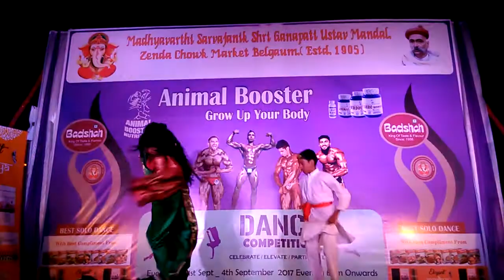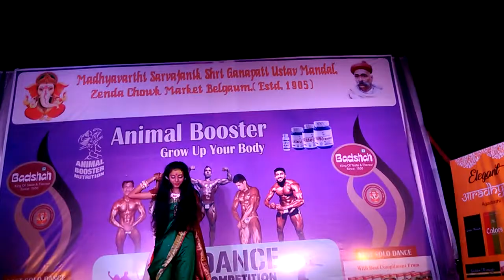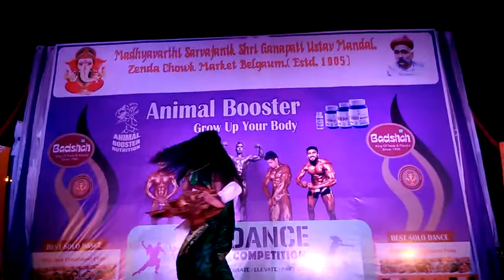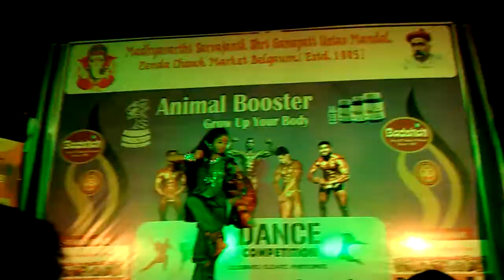udo udo marathi gondhal dance from manthan dance class belgavi Karnataka India